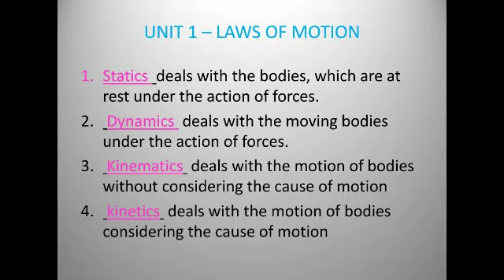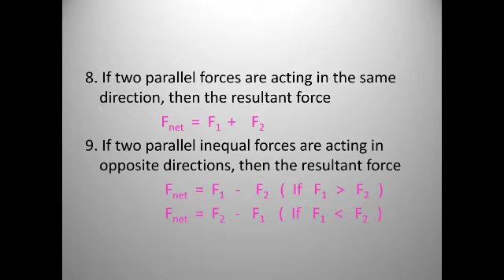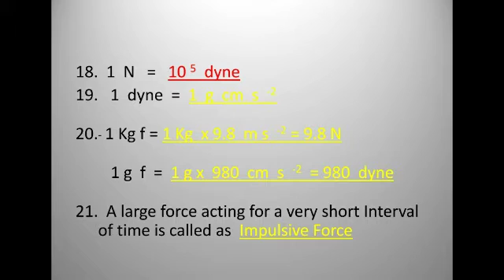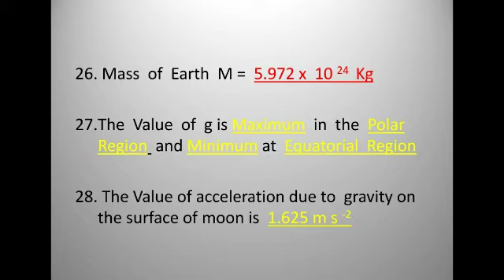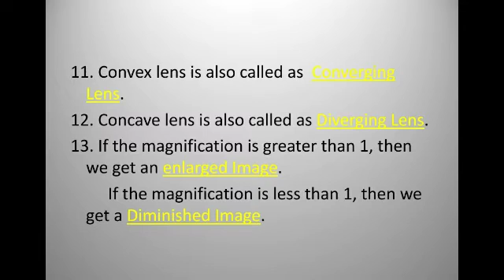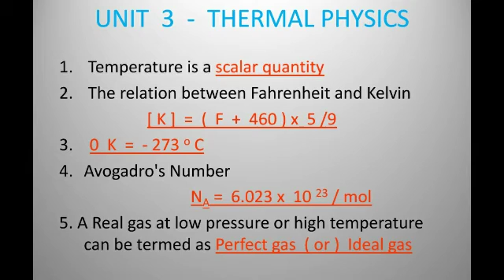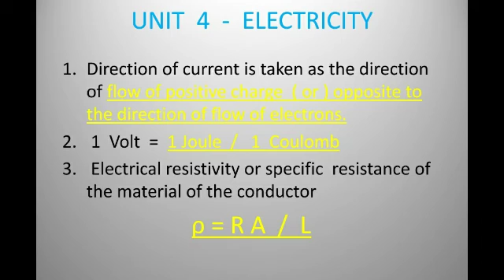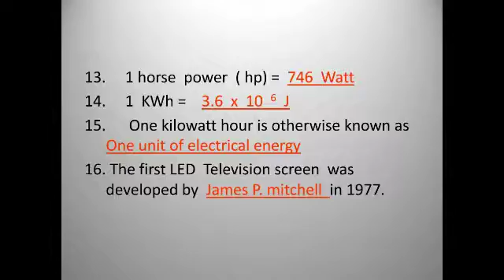10th Science | Book Inside One Marks | Physics | Part 1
This part 1 book inside one mark questions will help you to achieve centum in science

0:00 LAWS OF MOTION
6:52 OPTICS
10:37 THERMAL PHYSICS
12:12 ELECTRICITY